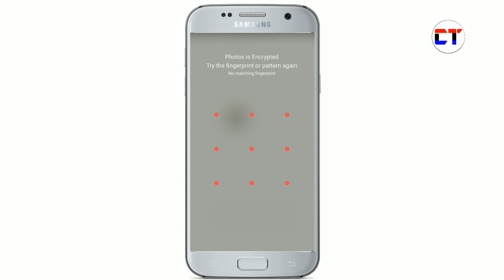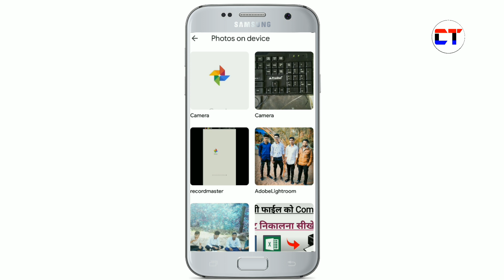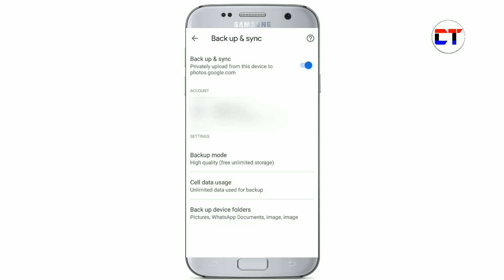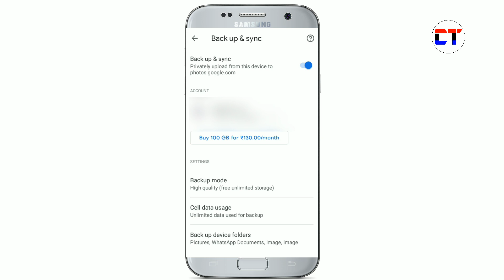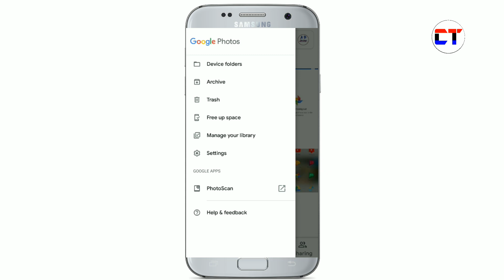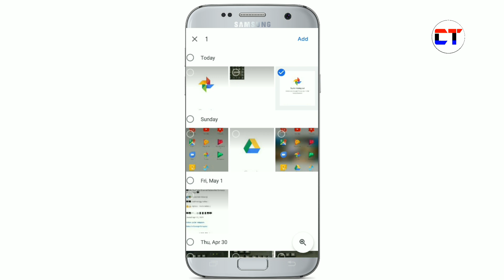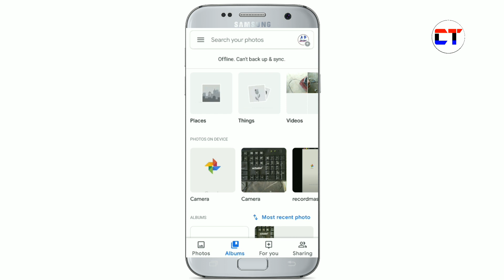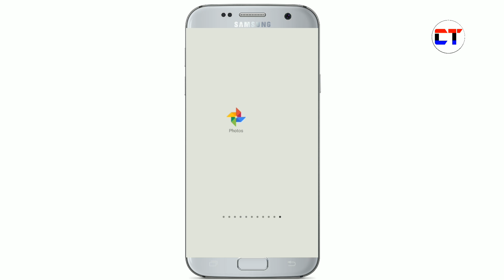Google Photos Kya Hai In Hindi | Google Photos Ka Use Kaise Kare In Hindi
1. google photos kya hai in hindi
 2. google photos ka use kaise kare in hindi
 3. how to use google photos in hindi
 4. how to use google photos 2020 in hindi
 5. google photos complete tutorial in hindi